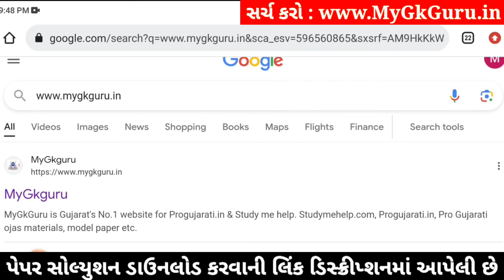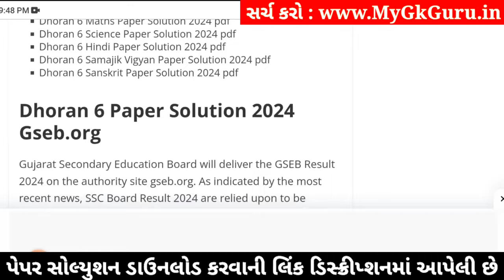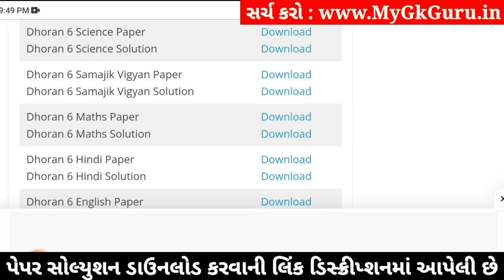std 6 vigyan ekam kasoti 3/2/2024, dhoran 6 vigyan ekam kasoti, std 6 science ekam kasoti 3/2/2024